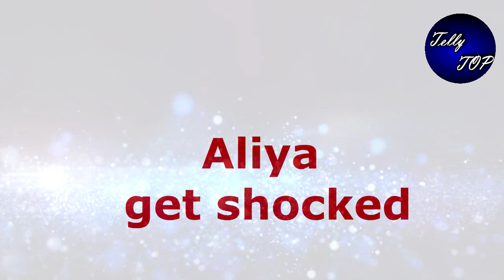Kumkum bhagya: big twist!! तो इस तमाचे के बाद आलिया के खेल से रुबरु हो जाएगी रिहा